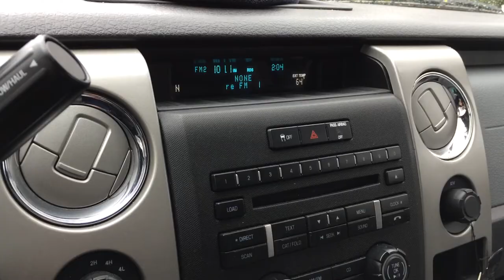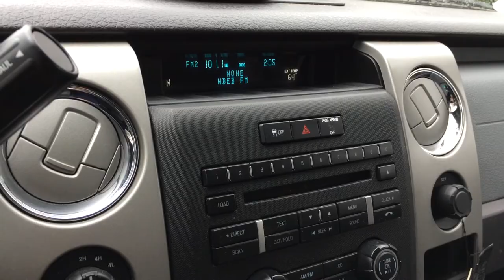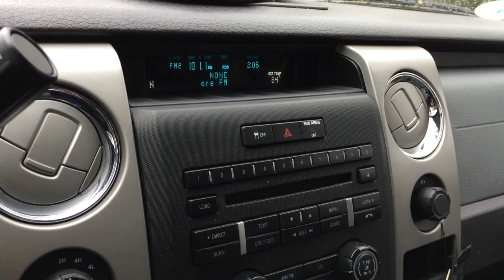101.1 More FM Christmas music switch. Philadelphia's More FM 101.1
11/19/15 MoreFm 101.1 in philly switching to all Christmas music for the holiday season.